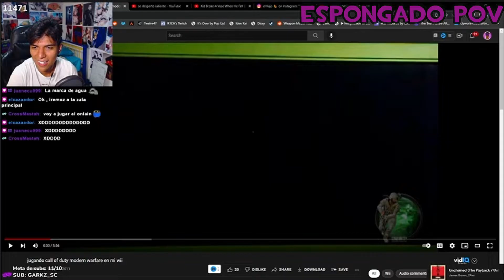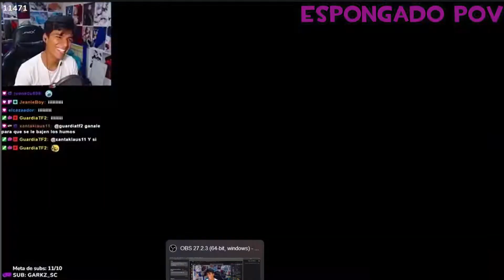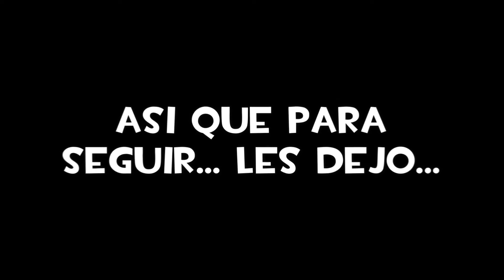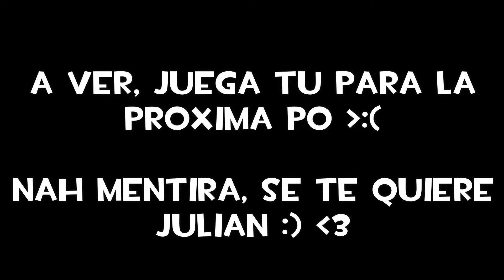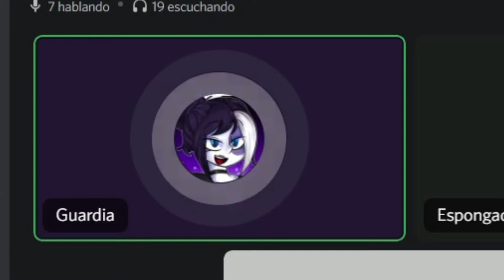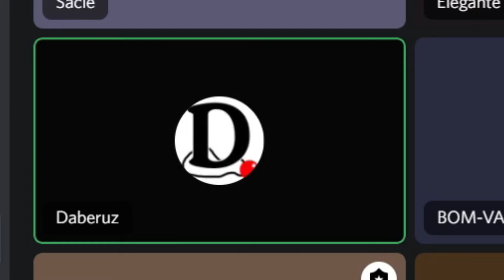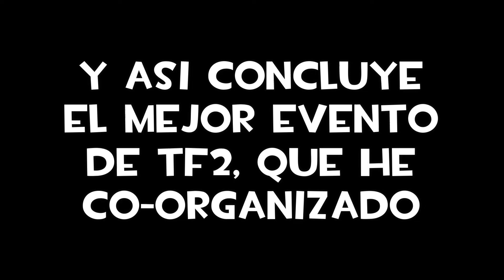TF2 - LA INVASION DE LA COLMENA | TF2 FIGHTING LATAM PT. 2 | AlanMudkip POV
El mejor evento de TF2 que vas a ver en toda tu pinche vida. Con más de 30 creadores de contenido. Mejor que Smash.

Parte 2

Team Verde:
Yo

Team Azul.

🍁 SOCIAL MEDIA 🍁

Codigo de Creador: IRISALANMUDKIP